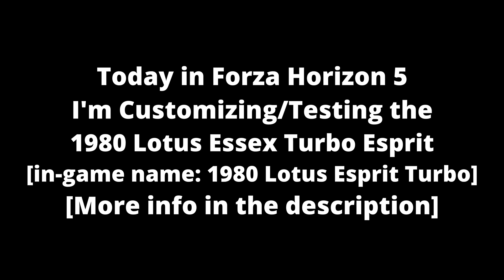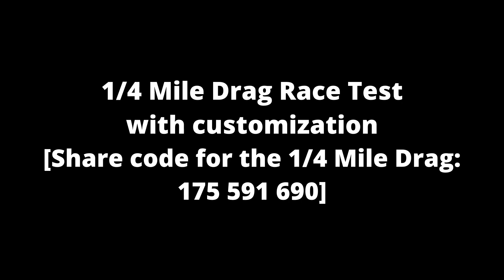[FH5] 1980 Lotus Essex Turbo Esprit Customization/Testing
Today in Forza Horizon 5 I'm Customizing/Testing the 1980 Lotus Essex Turbo Esprit
Link for the Color Sheet I use:
Notes:
This ain't a normal Lotus Esprit S2 it is an Essex Turbo Esprit 0-0
Intro: 0:00 - 0:01
Stock Vehicle 1/4 Mile Drag: 0:02 - 0:36
Stock Vehicle Race: 0:37 - 5:19
Customization: 5:20 - 7:52
Customized Vehicle 1/4 Mile Drag: 7:53 - 8:20
Customized Vehicle Race: 8:21 - 11:48
Outro: 11:49 - 11:54